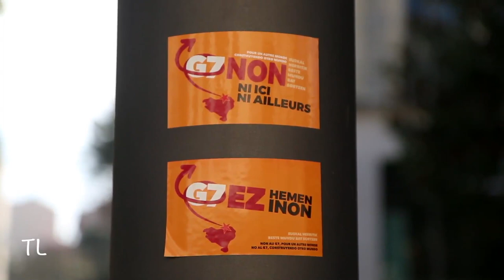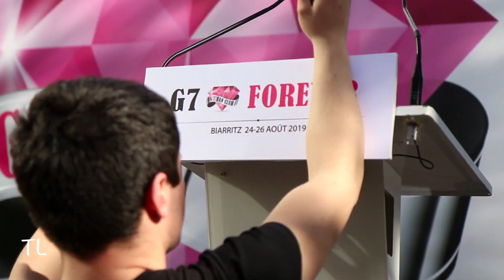[G7] Premier grand rendez-vous du "G7 Fan club"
C'est sous un beau soleil que le G7 Fan Club a tenu son premier rendez-vous, place Clémenceau, à Biarritz.
D'autres évènements sont attendus d'ici le mois d'août.